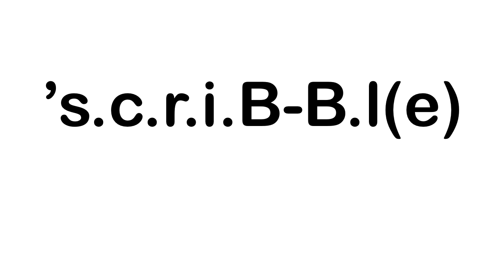's.c.r.i.B-B.l(e) - Blending Guide